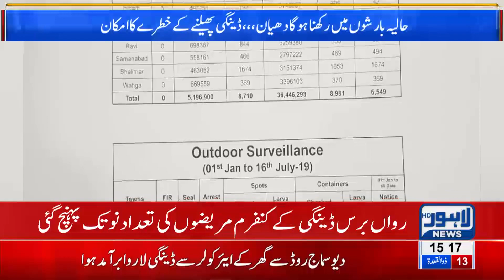Dengue Larva Spotted in Room Air Cooler | DC Lahore in Action | Breaking News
Dengue Larva Spotted in Room Air Cooler